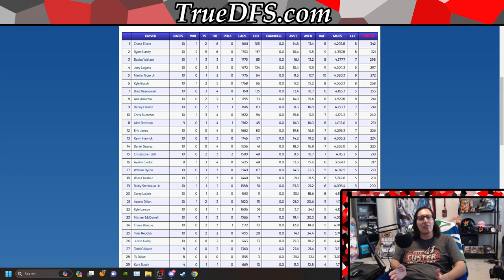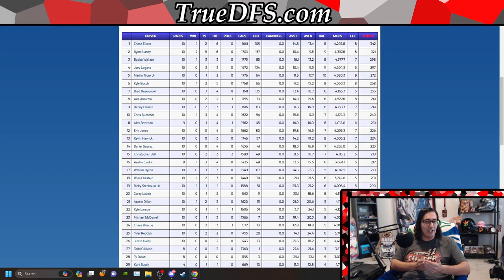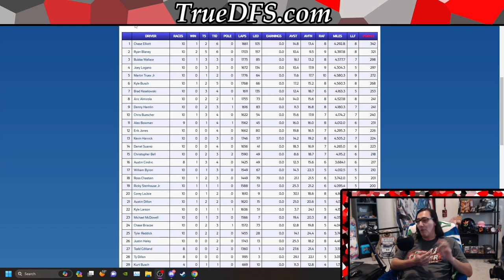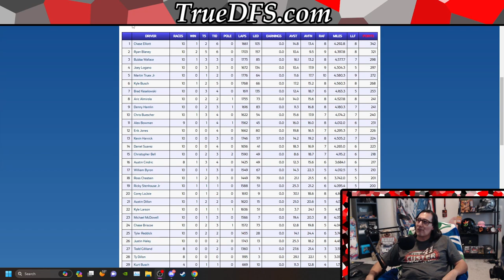Fantasy NASCAR DFS 2024 Daytona Duels Preview with BrandonCruzDFS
Talking about the Daytona Duel that'll be held on Thursday without overwhelming you with on screen data. If you would like that, you can view this video from the playlist I made made.

You can find our projections alongside our transparent Daily Fantasy Sports coverage, insights, strategies, and community